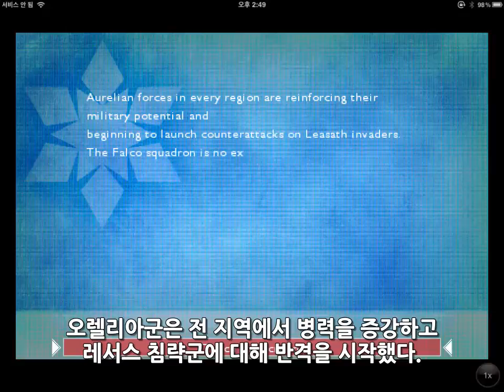에이스 컴뱃Xi 침략의 하늘 미션6 - 요격 (한글자막)